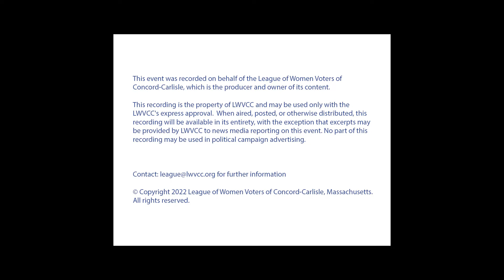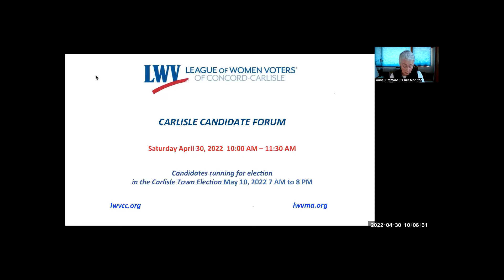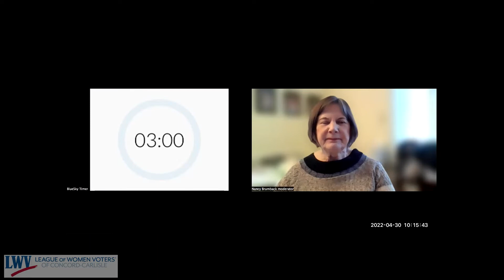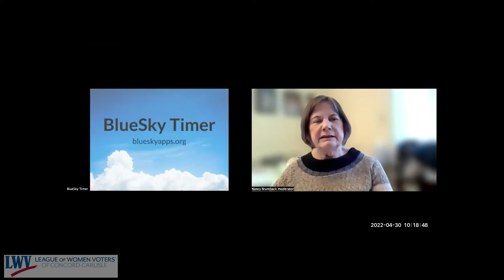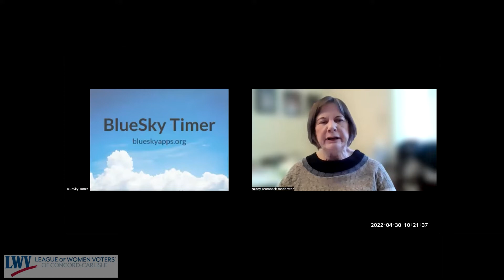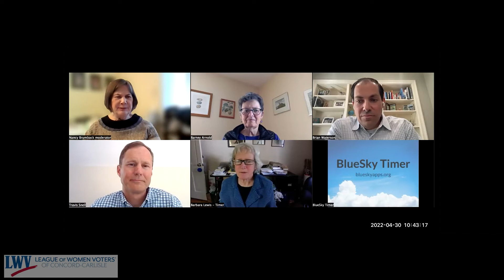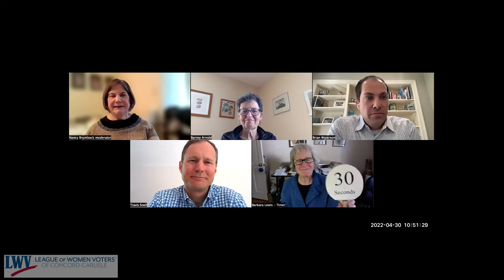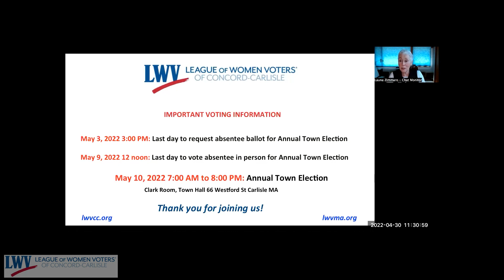LWVCC Carlisle Candidates Forum - April 30, 2022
LWVCC Carlisle Candidates Forum - 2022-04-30